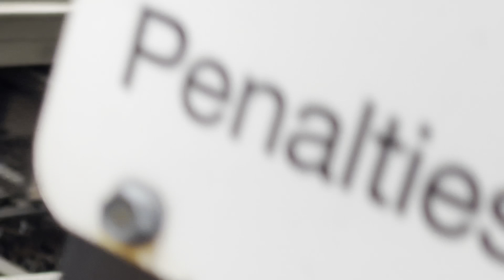Aurizon ACD6054 ACD6052 9751v train Middle Footscray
08:49 Saturday the 18th of November 2023.